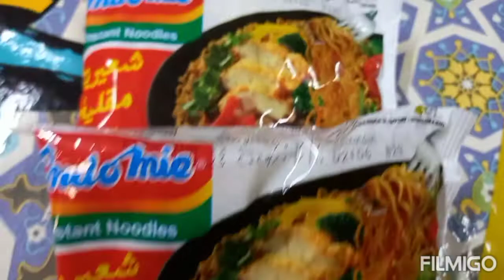INDOMIE Pan bansang pagkain ng mga ofw...yummy delicios easy cooking...